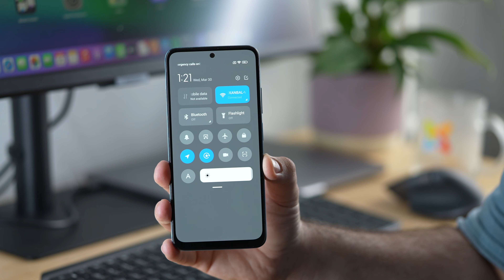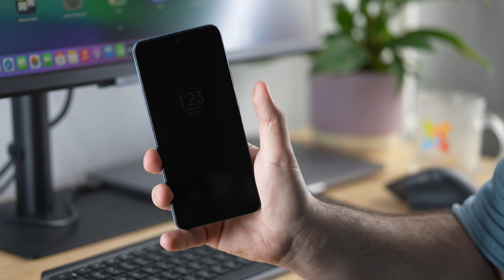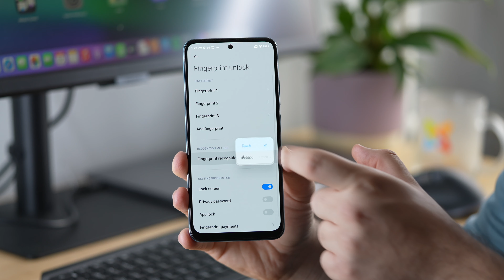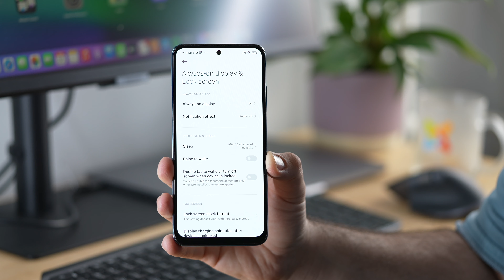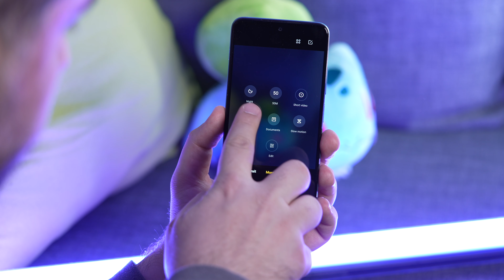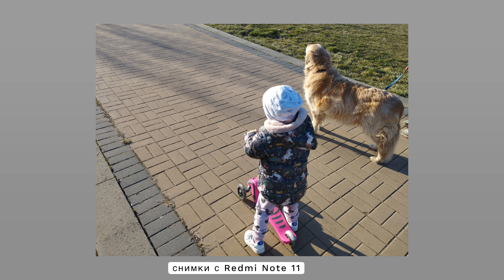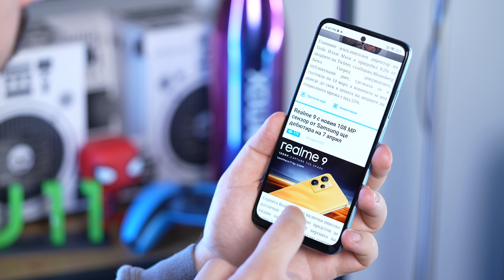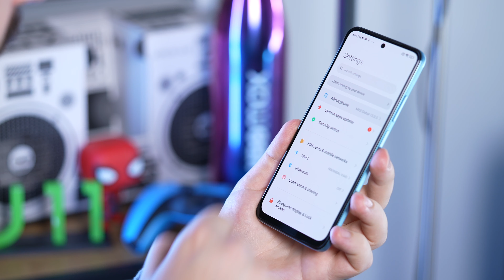Ревю на Xiaomi Redmi Note 11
Redmi Note 11 е най-достъпният модел в едноименната серия на Xiaomi и въпреки че цената му започва от около 350 лв. без договор, той предлага 6.43" AMOLED дисплей с 90 Hz опресняване, 50 MP основна камера, чипсет Snapdragon 680 с 4G модем, 5000 mAh батерия и 33 W зареждане.